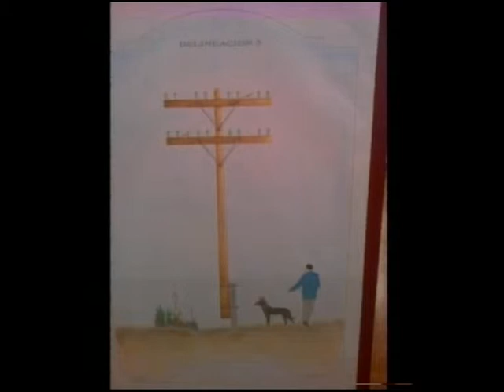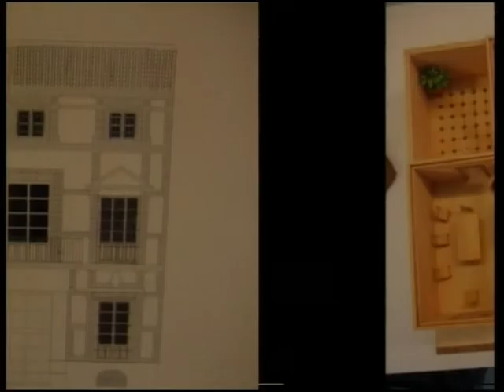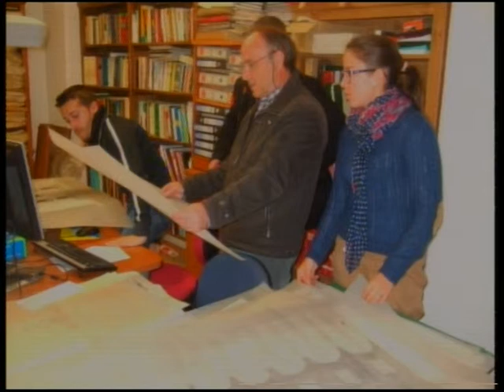Entrevista a Profesores del Ciclo de Edificación para poder Invertir en el tiempo libre